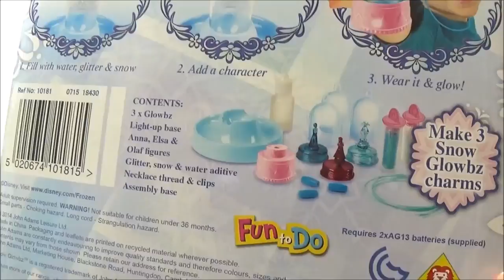Disney Frozen Snow Glowbz Light & Sparkle Glitzi Globes! La Reine des Neiges Kids DIY Frozen Video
Today I'm unboxing the new Disney Frozen Snow Glowbz Light & Sparkle Globes Charms! Elsa, Anna and Olaf sparkle and shine inside these cute snow globes. They are similar to Glitzi Globes, the illuminated base makes them magicalt! The best part is you can carry these awesome Disney Frozen Snow globes around with you, where ever you go, you'll never want to Let it Go hehe My Frozen Fever Queen Elsa doll and Princess Anna doll and magiclips dolls help me try them out :)

"Make, shake and wear sparkly Disney Frozen Snow Glowbz. Fill the Glowbz with water, glitter and 'snow', add Anna, Elsa or Olaf then clip on the magical light base. Watch as your beautiful Disney character glistens and glows.
Included in the Disney Frozen Snow Glowbz craft set are necklace threads so you can wear your beautiful glittery creations or give to your friends as magical gifts.
The Light and Sparkle Globe Charms set contains 3 Glowbz with light-up bases, Anna, Elsa and Olaf figures, glitter, 'snow' and water additive, 3 necklace threads with clips and an assembly base."

The box contains: 3 x Snow Glowbz (snow globes) Light up Base, Anna, Elsa and Olaf crystal Figures, blue Glitter, snow and water additive, Necklace thread and clips, Assembly base.

Snow globes in other languages are: In Spanish its: globo de nieve, in French its: boule à neige, in German its: Schneekugel, in Japan its called: スノードーム, in Turkish its: kar küresi, in Swedish its: snowjordklot, in Russian its: снежный шар, in Arabic its: الثلوج العالم,  in Greek its: χιόνι κόσμο, in Indonesian its: salju dunia,
in Croatia its called: Snježna kugla and in China, its called: 雪球

"Shopkins Season 3 Limited Edition" surprise egg with 3 LE Shopkins Ticky Tock, Brenda Brooch Plus "Shopkins Giveaway"

$10/£10 Shopping Challenge Tagged by PLP TV! With Shopkins Magazine, DIY "Shopkin Season 3" Candy Apple & fashems:

DIY Shopkins Art with 3 "Limited Edition Shopkins" from Season 2 Donna Donut Cerca I Preziosi Gioielli Shopkins

DIY Shopkins Storage with "Shopkins Season 3 Limited Edition" Shopkin Chelsea Charm, custom Shopkins molonas de los shopkinstm

Disney's Frozen & Frozen Fever Inspired "DIY Elsa" Hand Jewelry Stand, Frozen Custom Crafts ディズニー

Elsa's Toys and Crafts is a kid friendly, family friendly kids toys and surprises channel! We do toy unboxing, surprise eggs, arts and crafts, DIY and fun toy videos for kids of all ages, pre-school, toddler and educational learning videos! It was inspired by CookieSwirlC, Toy Genie Surprises, DCTC , Disney Car, Toys, FunToyz Collector, Mommy and Gracie, Ryans ToysReview and other awesome, creative channels! I love toys (juguetes, spielwaren, 玩具, игрушки, oyuncaklar) especially Frozen  (冰雪奇缘 , Frost, アナと雪の女王, Snödrottningen, 겨울왕국, 冰雪奇缘, jégvarázs,디즈니 냉동, "Frozen El reino del hielo" "Frozen Una Aventura Congelada" "Замръзналото кралство" "Ledové království" "O Reino do Gelo" "Die Eiskönigin - Völlig Unverfroren" "La Reine des neiges" "Il regno di ghiaccio" "Lumekuninganna ja igavene talv" "La Reine des Neiges" "Il Regno di Ghiaccio" "Kraina Lodu" "Regatul de gheață" "Холодное сердце" "Ľadové Kráľovstvo" "Залеђено краљевство" "Karlar Ülkesi" "Крижане серце" "Frozen Uma Aventura Congelante" "Дисней Замороженные" "Jégvarázs-Legyen hó" ディズニー冷凍) and if you do too, please subscribe! :)

PJ Masks Video Disney Jr, Stacking Cups, Les Pyjamasques Toys"